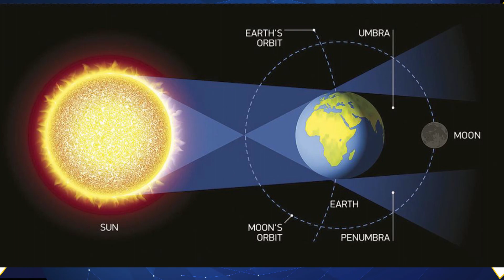Chandra Grahanam 27.07.2018, சந்திர கிரகணம் தகவல்கள்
chandra grahanam 2018, Lunar eclipse july 2018 grahanam timings today  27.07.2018.சந்திர கிரகணம் தகவல்கள்